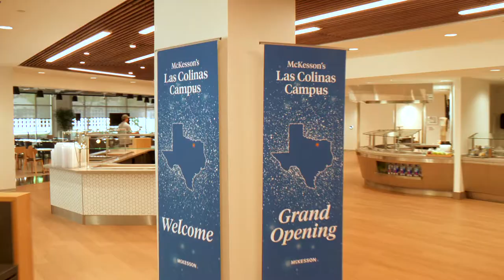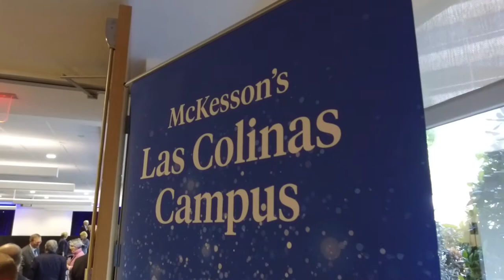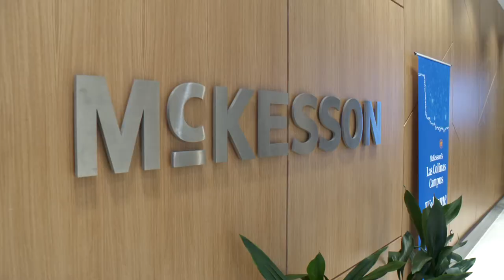McKesson Opens Campus in Irving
McKesson Corporation celebrates the Grand Opening of its Irving campus. Watch to find out about the economic impact, and see some of the features of the building.